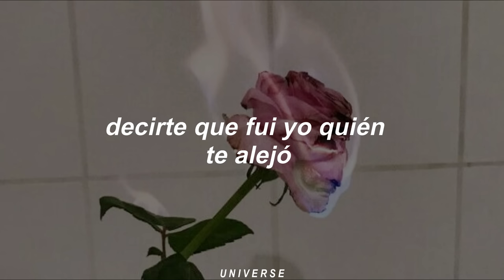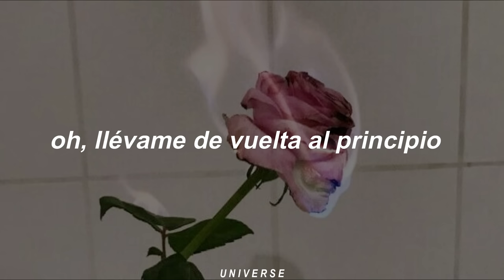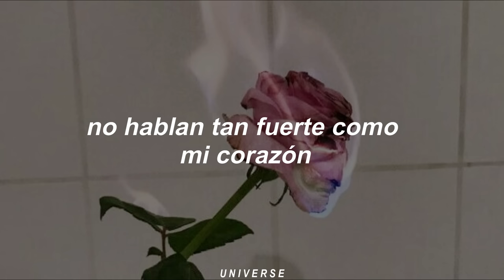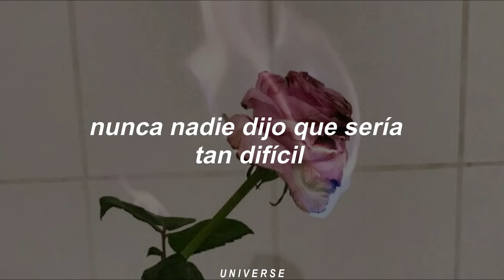Coldplay; the scientist [Traducida al español]